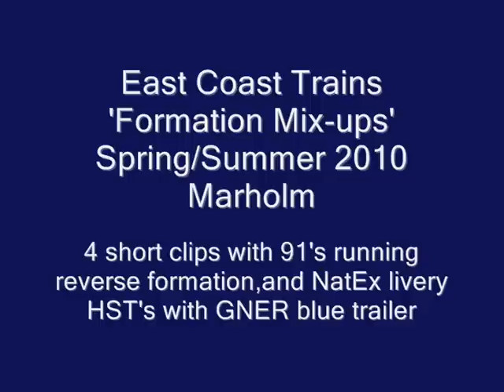East Coast Trains - Mixed Formations.wmv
Class 91's running in reverse formation plus NatEx HST's with the last ex GNER blue trailer in their formation - captured during Spring/Summer 2010 passing Marholm.